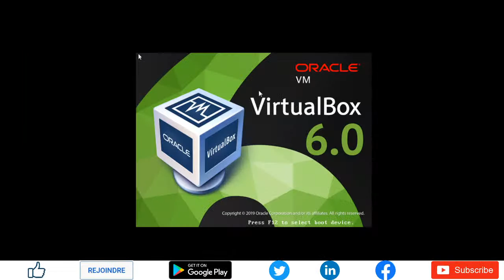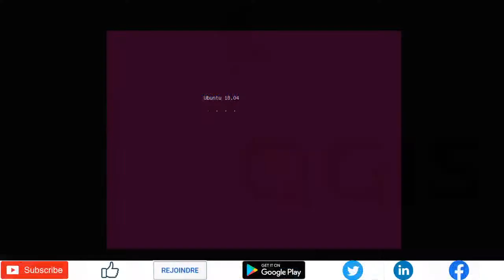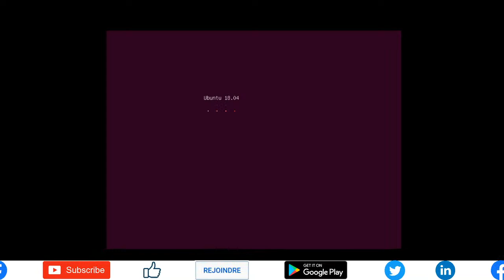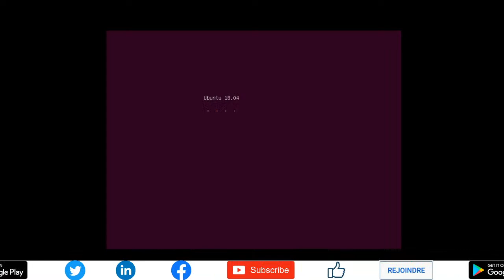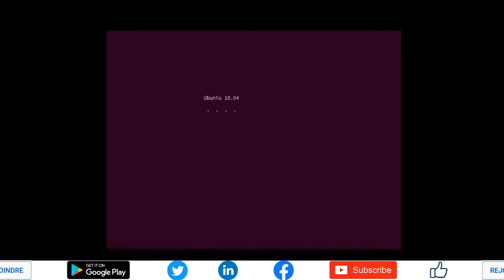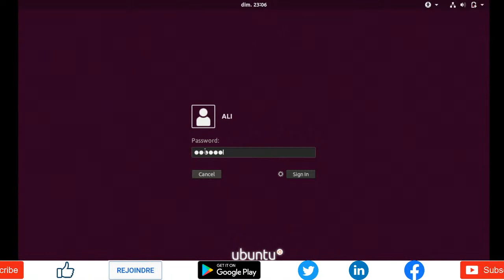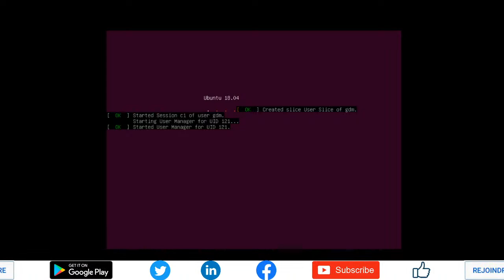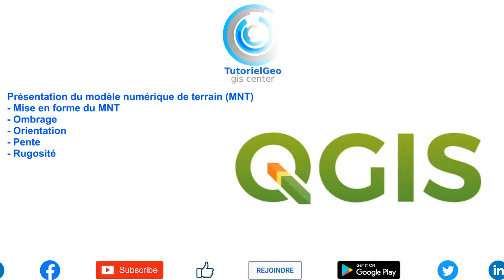Analyse de terrain avec Qgis 3 - Pente, orientation, ombrage, rugosité